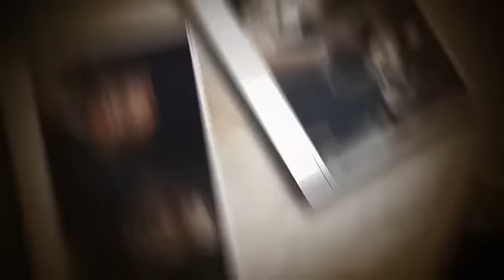Charlie Clips vs Loaded Lux : Preview | Who wins ?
Who y'all got ?